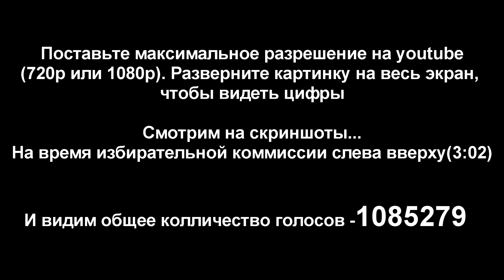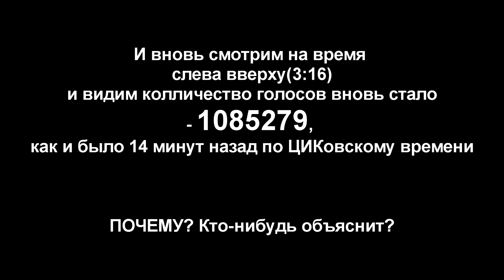Референдум по языку в Латвии Нестыковка в подсчётах